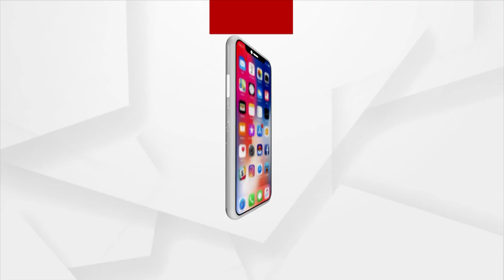How Much Did Mukesh Ambani Earn Through IPL 2023? Know Profits Through Mumbai Indians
How Much Did Nita Ambani, Mukesh Ambani Earn Through IPL 2023? Know Profits Through Mumbai Indians.